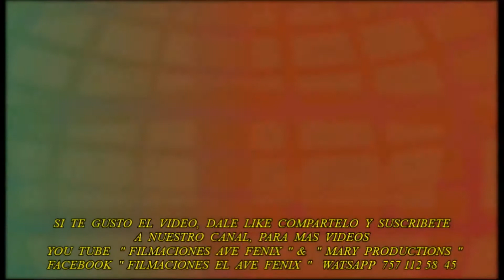SE VA MURIENDO MI ALMA , GRUPO " ARRAZADOR NORTEÑO "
TLAPA GRO